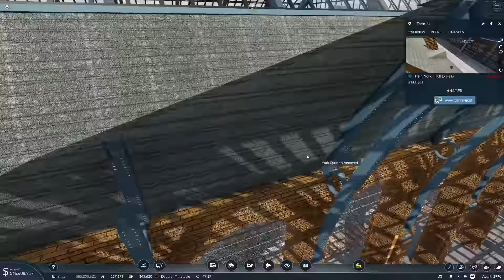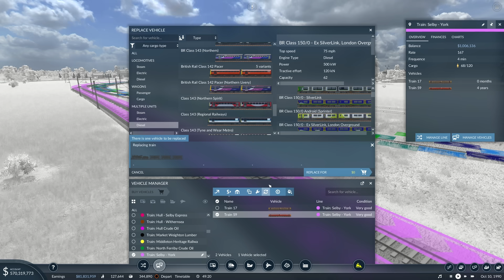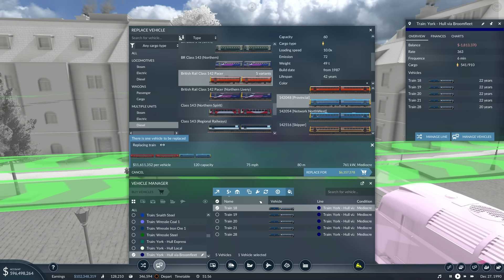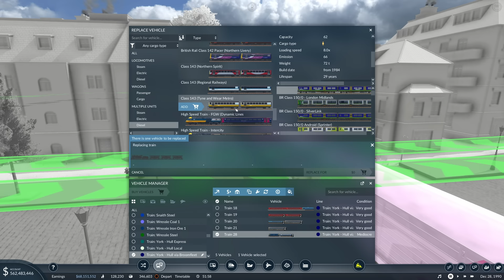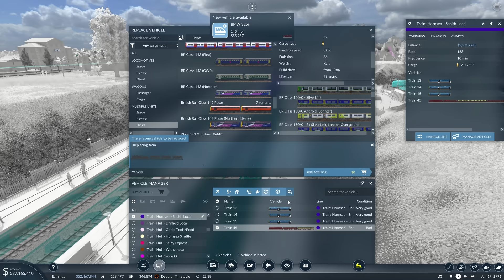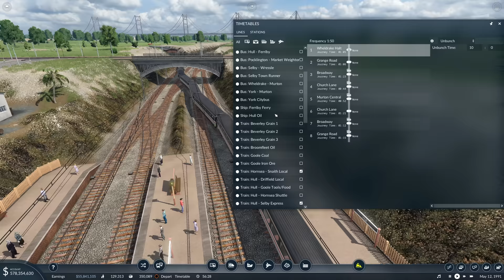Goodbye Loco Hauled Passenger Trains | Transport Fever 2 | East Yorkshire | Episode 22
Today it's time to visit East Yorkshire where we're continuing on our mission to upgrade and improve our passenger services. Unfortunately we'll be saying goodbye to our last loco hauled passenger services (not including heritage railways and express services), replacing them with more modern multiple units.

We're continuing to mess around with the timetable mod and hopefully come up with a solution to all our bunching up! Let's see what happens.

My PC Specs:
Operating System: Windows 11 Home 64-bit
CPU: 12th Gen Intel Core i9-12900K
RAM: 64gb
Graphics Card: NVIDIA GeForce RTX 4090
Storage: Lots... Just lots...